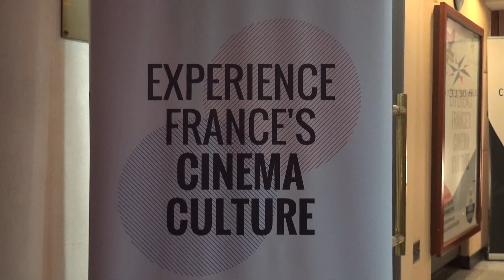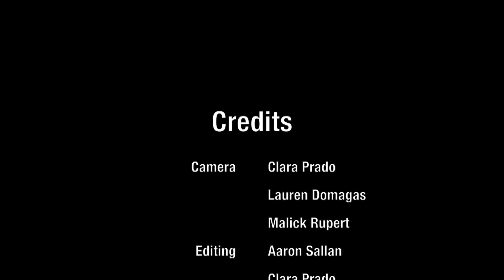Lost in Frenchlation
Stay warm this WinterBreak, and go to the movies! PeacockPlay met with Manon Kerjean, who created 'Lost in Frenchlation', an association that displays French movies with English subtitles every Saturday in Paris.